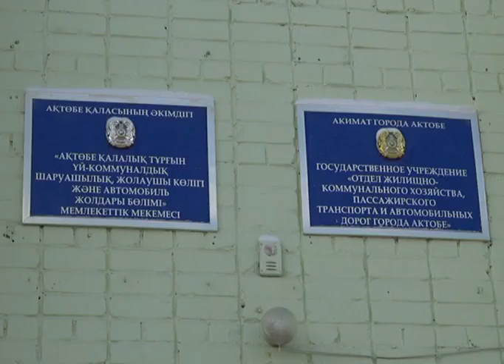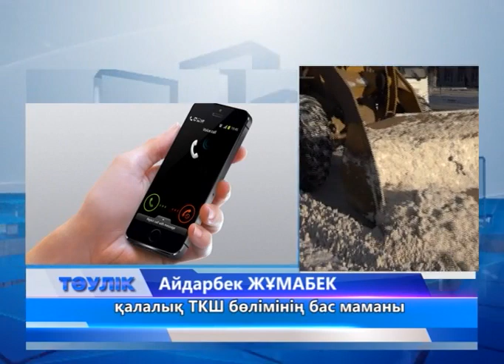Толассыз жауған қар ақтөбеліктерді әбігерге салды.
Алғашқы қар түсті. Кеше кешке күн борап, қар дамылсыз жауып кейбір республикалық маңызы бар жолдар жабылған болатын.  Облысымызда жолды қардан тазарту жұмыстары қалай жүріп жатыр? Тұрғын үй-коммуналдық шаруашылығы қыс уақытына сақадай сай дайын ба? Ол туралы маман жауап берген болатын. Тұрғындарға алғашқы қар қиыншылық туғызған жоқ па, пікірлерін біліп көрелік.Маманның айтуы бойынша осыған дейін қалада арнайы техникалар жетіспеген болатын. Күз мезгілінде 26 ға жуық қар тазартатын ауыр техника сатып алынды. Орталық көшелерде қазір сол техникалар өз жұмысын атқарып жатыр. Жалпы 200ге жуық техника мен 200ге жуық жұмысшы бар.Қыс айларында жолдарды қар­дан тазарту – қозғалыс қауіпсіздігін сақтаудың өзекті мәселелерінің бірі. Қолайсыз ауа райы жағдайында полицейлер төтенше жағдайларға жол бермеу үшін тәулік бойы ке­зекшілік ұйымдастырады және ескертеді. Қолайсыз ауа-райы кезінде өз қауіпсіздігіңіз үшін алыс жолдардан бас тартқан жөн.